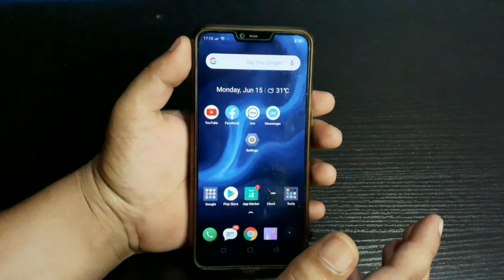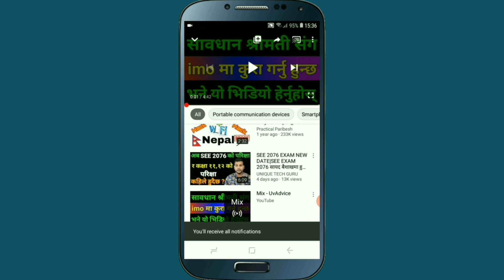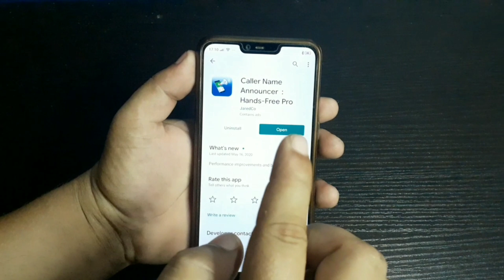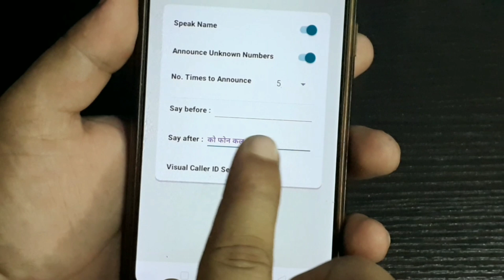अब Mobile ले बोलेरै भन्छ Phone Call गर्ने व्यक्तिको नाम | Caller ID Name Speaker App | By UvAdvice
अब Mobile ले बोलेरै भन्छ Phone Call गर्ने ब्यक्तीको नाम | Best Free Pro App On Google Play Store In Nepali
In this video i am going to show you , Top Android App which is Available On Google Play Store , this new Pro Android App is really useful for all Android Smartphone user , so if all of you are interested to know about this Top Must Downloaded Android App In PlayStore then please watch this video end till.